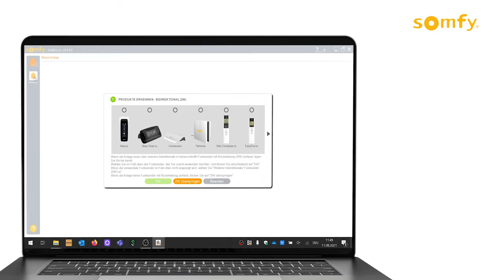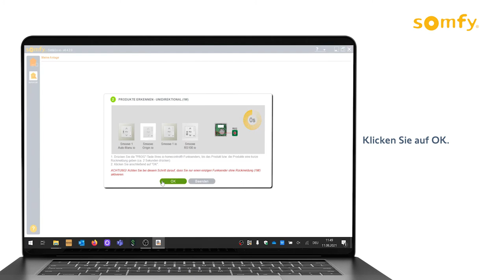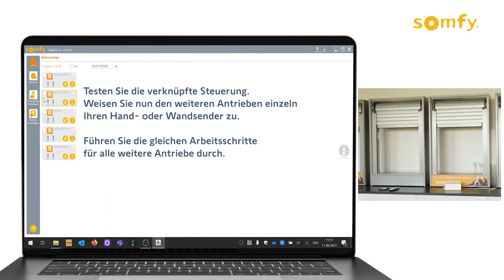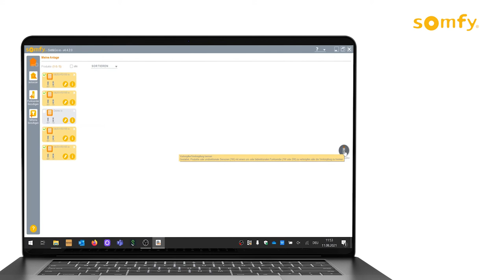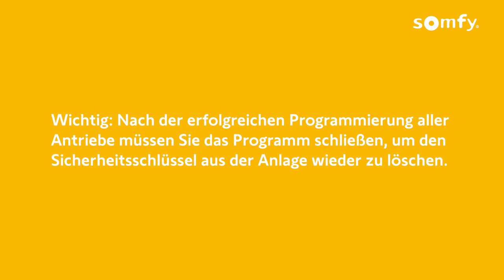Set&Go io - Steuerungen nachträglich einem Antrieb zuweisen, wenn ein Sender alle Antriebe bedient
Erfahren Sie in diesem Video, wie Sie Steuerungen nachträglich einem Antrieb zuweisen können, wenn ein Sender alle Antriebe bedeint